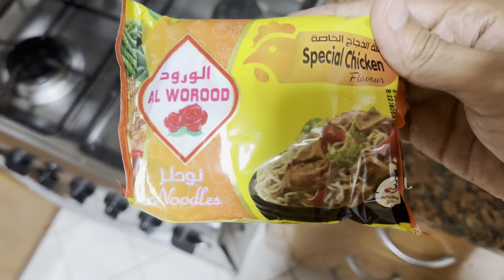Cooking with Cassie 🫣😅🤦🏻🥰😍🐈‍⬛ My Best Buddy !!